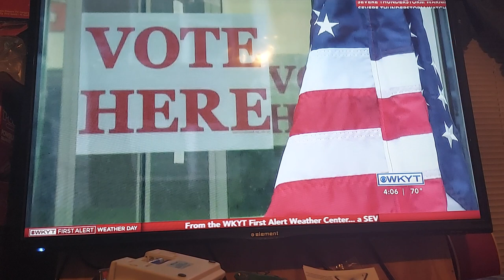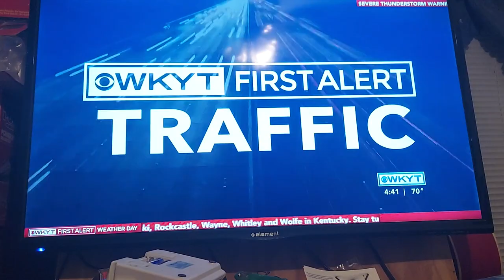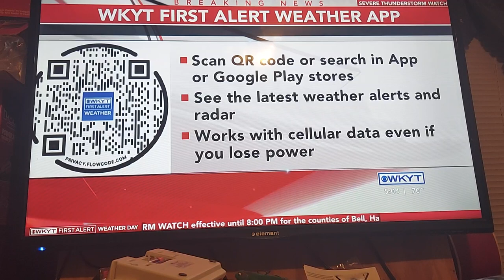WKYT Severe Weather Coverage 5/16/2023.